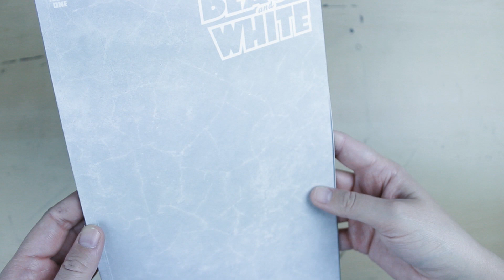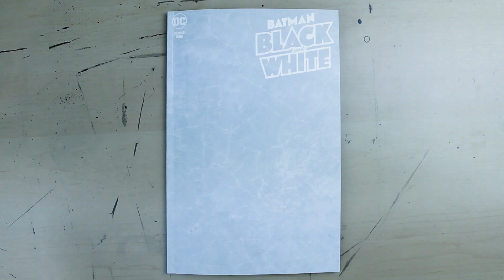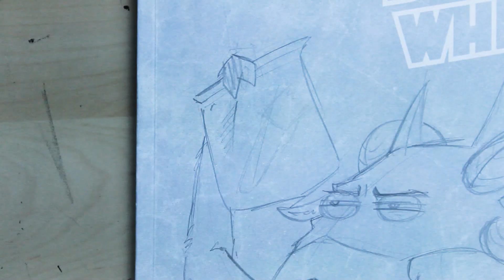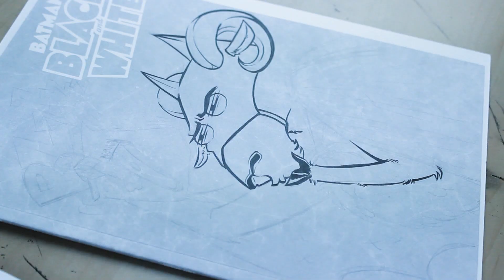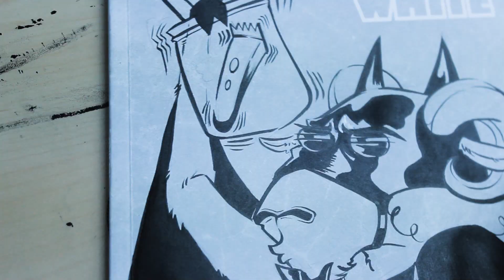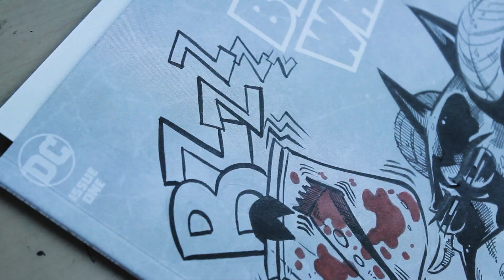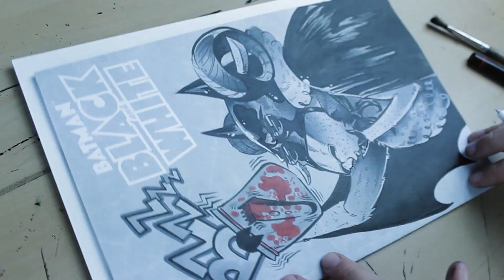Rysuję okładkę do BATMANA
Tym razem rysuję okładkę do jednego z bardziej memicznych superboharterów - Batmana 😀 Ale czy to do końca będzie Batman?

Blank został narysowany do wspomnianego w filmie Pana Szymona, dziękuję za tę możliwość! 😊

Wykonanie filmu: ilustratOLKA
Film należy do mnie. Wszystkie materiały, które zostały wykorzystane w ramach prawa cytatu należą do ich prawowitych właścicieli.